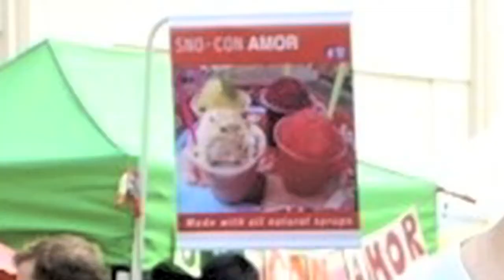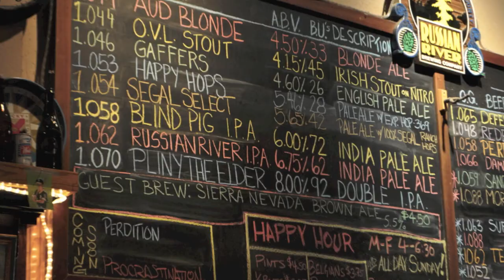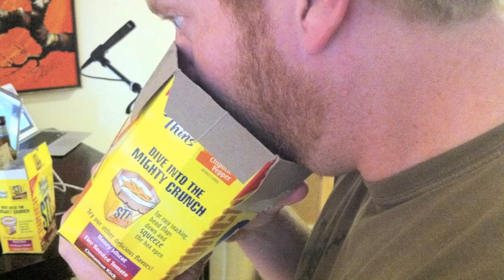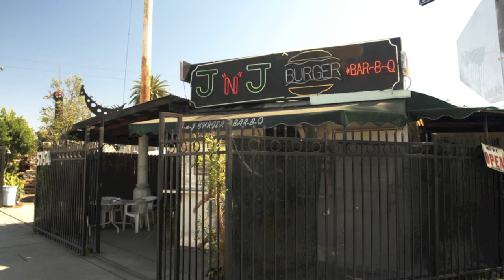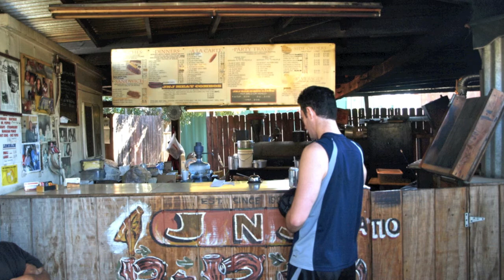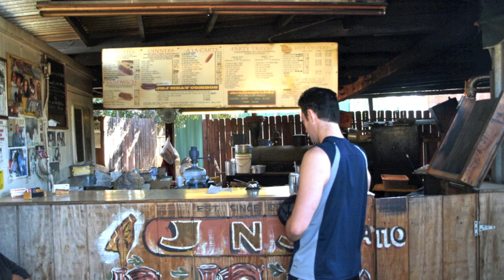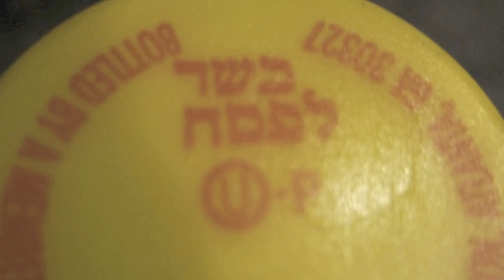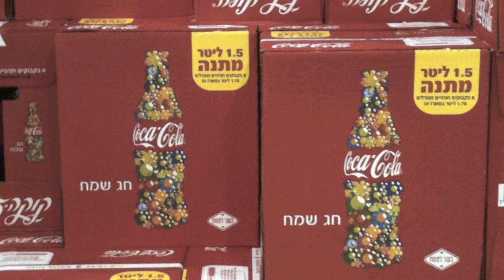LA Foodie Podcast 001: Jimmy Callahan, J N' J, Father's Office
For the full LA Foodie post with links and other details.

Special guest Jimmy Callahan helps our voice our take on J N' J Burger & Barbeque, our beef with the otherwise great Father's Office, and much, much more.